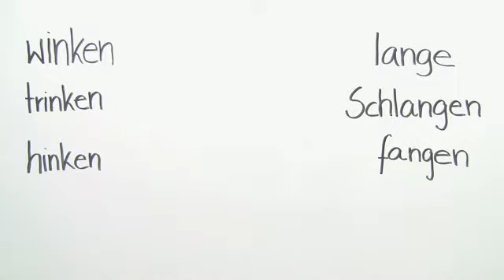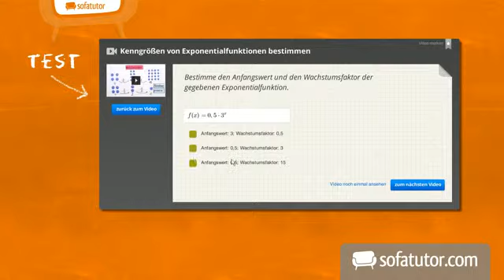Wann schreibe ich ng und wann nk? | Deutsch | Richtig schreiben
Das komplette Deutsch-Video zum Thema Wann schreibe ich im Wort ng und wann nk? findest du

Inhalt:
"Rechtschreibung Deutsch"
"Wörter ng nk"
"richtig schreiben ng"
"richtig schreiben nk"
"schwierige Wörter Deutsch"

Dieses Deutsch-Video zum Thema Rechtschreibregeln gehört zum Themengebiet "Richtig schreiben".